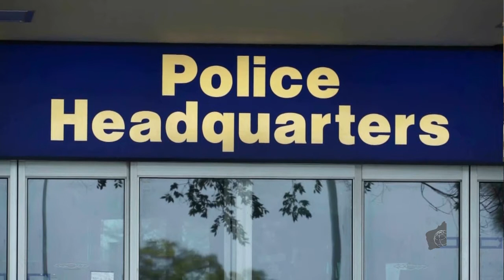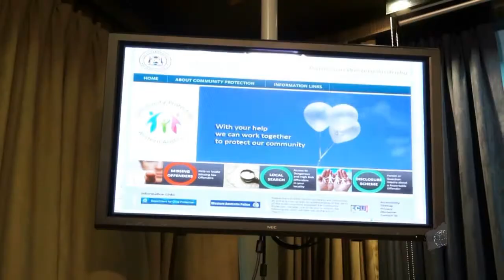[7月10日] 粤語新聞 Cantonese News - 陳振聰罪名成立, 七一示威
[本地] 31歲警員涉嫌粗暴對待兩名疑犯。
[本地] 西澳警方推出嘅網上性積犯記錄表點擊率接近十萬
[本地] Fremantle市政府將會被Melville市政府吞併
[本地] 珀斯市政府發表左一份名為Vision 2029嘅城市策劃報告
[香港] 商人陳振聰偽造和行使虛假遺囑罪名成立
[香港] 今年七一示威有接近六萬六千人參加
[國際]
主播:
記者: